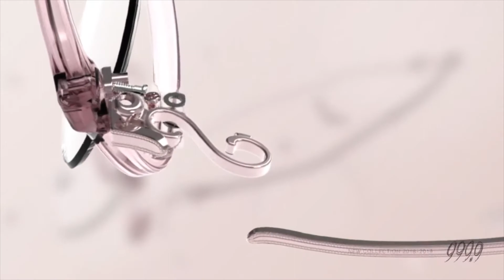睛悦眼鏡 追永完美 永不停歇 日本第一神級品牌 手工眼鏡 999.9 72189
999.9 眼鏡 72189

保留日本傳統工藝精神～
創造出許多經典之作～
纖細的金屬線條呈現的簡約美學～
經典的逆R腳鍊極緻舒適～
鏡面雙層設計造就完美穩定的視覺～
在所有細節上無不展現完美～